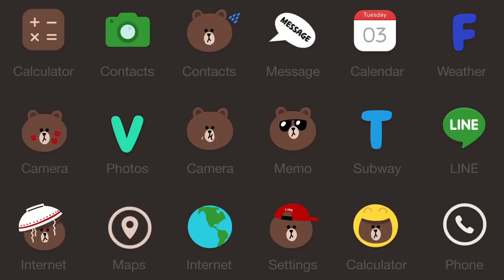Introducing LINE DECO - A new phone-decorating app for Android & iOS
Decorate your phone with cute characters from LINE, the global messenger. Enjoy thousands of lovely icons, wallpapers and icon packs that will help you to customize your phone easily!